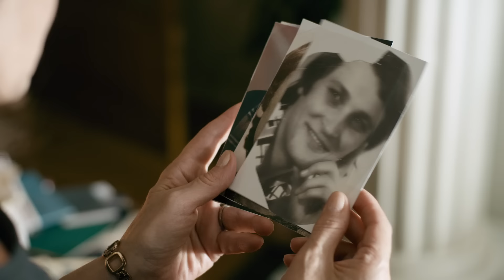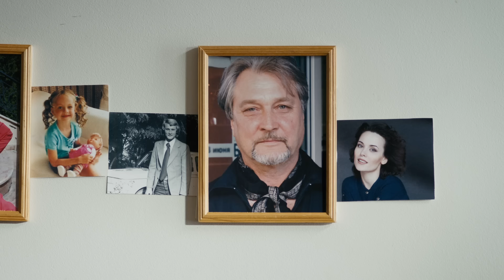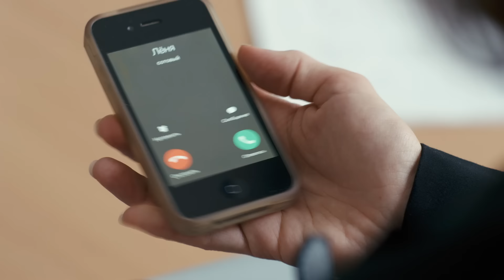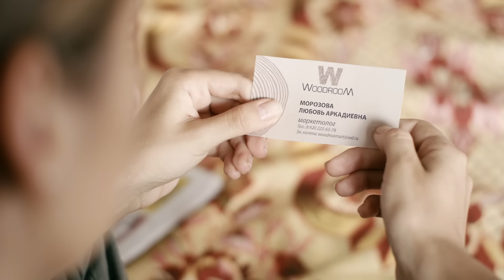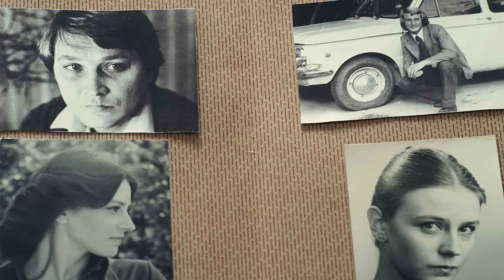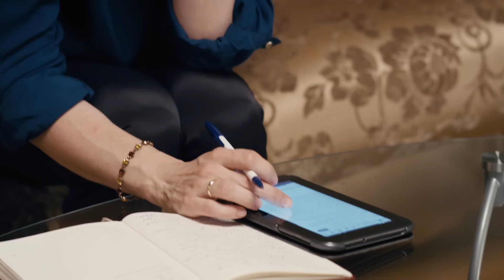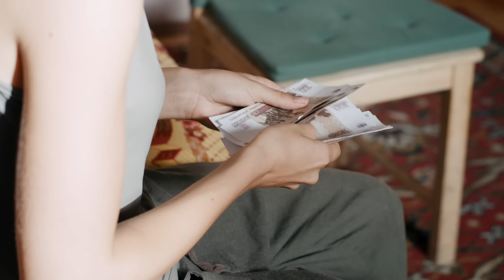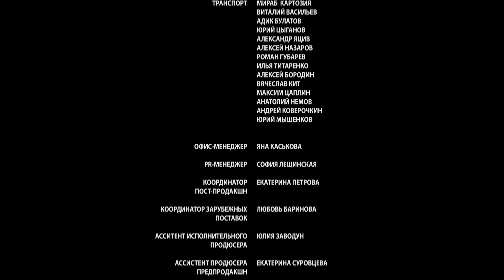💖 Разбитые сердца 1 и 2 серия (Сериал, Мелодрама) смотри онлайн бесплатно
💖 Разбитые сердца 1 и 2 серия (Сериал, Мелодрама)

00:00:00 Разбитые сердца 1 и 2 серия

О сериале Разбитые сердца:
Люба живёт как у Христа за пазухой – интеллигентная и обеспеченная семья, хорошая профессия, любимый муж. Кажется, в этом идеальном мире нет никаких подводных камней.
Но отец перед смертью делится с Любой тайной прошлого: на стороне у него растёт внебрачная дочь – плод мимолетного романа – брошенная им на произвол судьбы.
Люба начинает поиски сестры. Вскоре она понимает, что девушка прошла настоящий ад, и нужно во что бы то ни стало протянуть ей руку помощи…

Жанр: мелодрама
Актёры: Екатерина Олькина, Дарья Руденок, Кирилл Запорожский, Александр Пашков, Дмитрий Пчела, Елена Сафонова, Анатолий Бледный, Марина Соколова, Николай Лунин, Владимир Ипатов